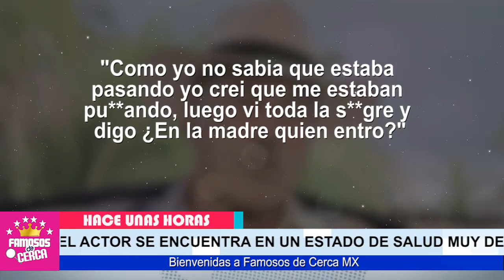🖤🎚️ ¡ 𝗛𝗔𝗖𝗘 𝗣𝗢𝗖𝗔𝗦 𝗛𝗢𝗥𝗔𝗦 ! Medicos Revelan ( 𝗗𝗘𝗩𝗔𝗦𝗧𝗔𝗗𝗢𝗥𝗔 𝗡𝗢𝗧𝗜𝗖𝗜𝗔 ) De Andres Garcia ⛔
Andres Garcia Revela que ya no Puede Seguir Este Camnino

 BIENVENIDOS!!!
suelta la sopa
televisa
exclusivas
venga la alegria
tv azteca
polemica
chismes
Entertainment
farandula mexico